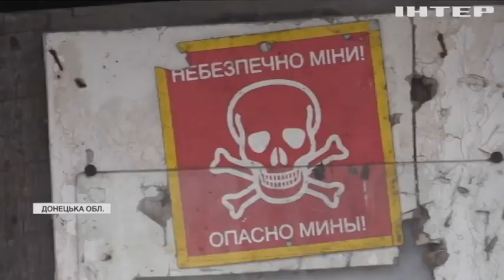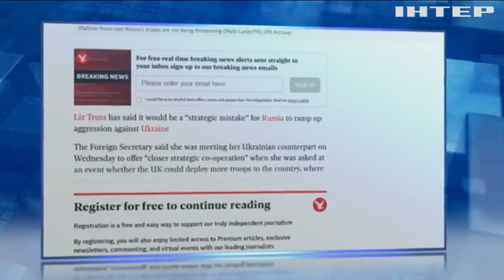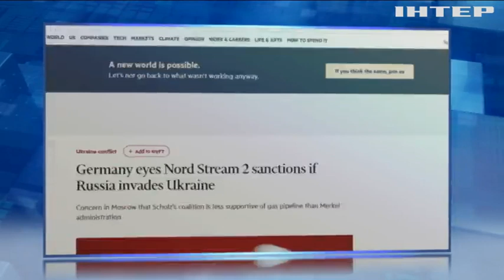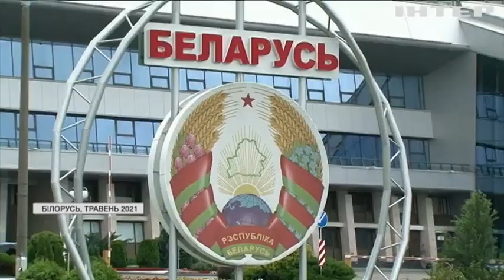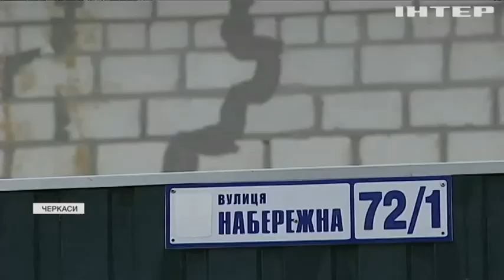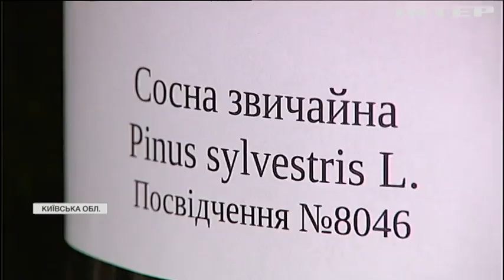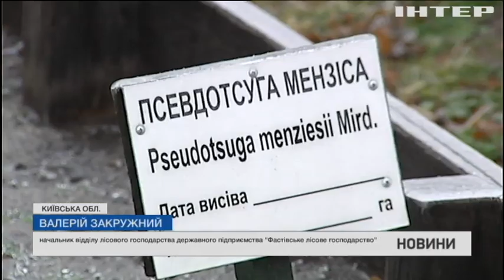Новости 12:00, выпуск за 10 декабря 2021 года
Дивіться у випуску:
Нова резолюція ООН вимагає від Росії негайно вивести війська з Криму.
"Нормандський формат" потрібно зберегти - європейські лідери.
Франція збудувала для України охоронний катер.